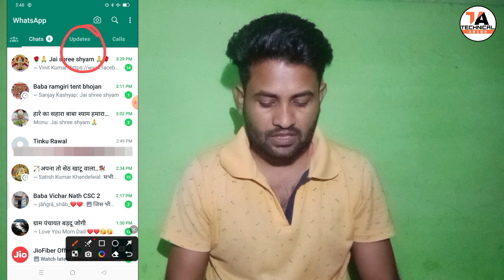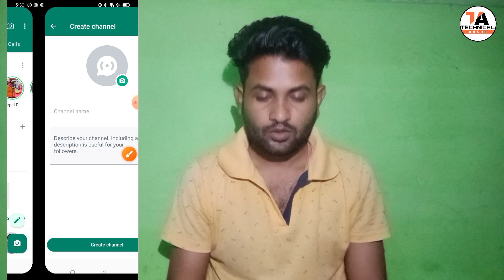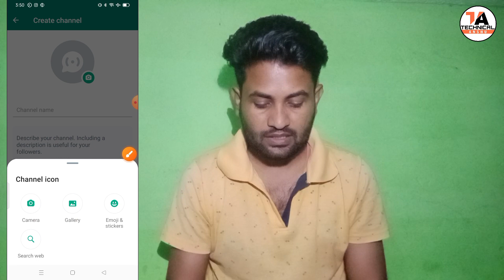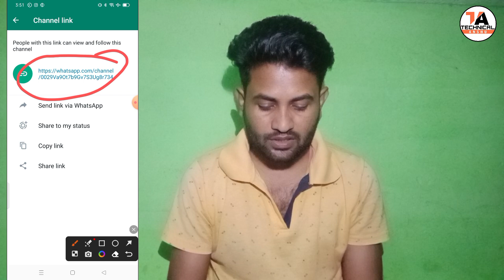Whatsapp channel kaise banaye | How to create whatsapp channel | Whatsapp channel update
इस वीडियो में दिखाया और बताया गया है कि "Whatsapp" में "Channel" कैसे "Create"  करें। सही तरीके से जानिए इस वीडियो को पूरा देखें और समझने में कोई दिक्कत आए तो "Comment" ज़रूर कीजिए जवाब दिया जाएगा |

whatsapp channel banane ka tarika
whatsapp par channel kaise banaye
whatsapp channel banana sikhe
whatsapp channel create trick
whatsapp par create channel option

Technical anshu